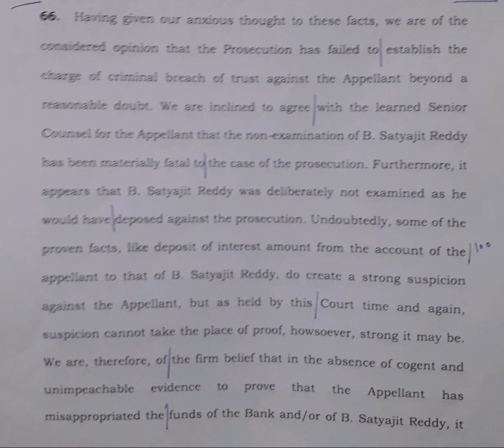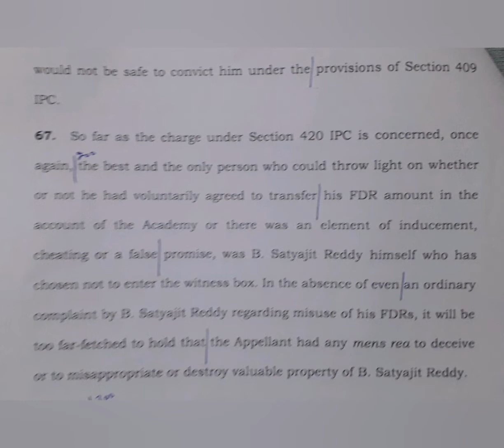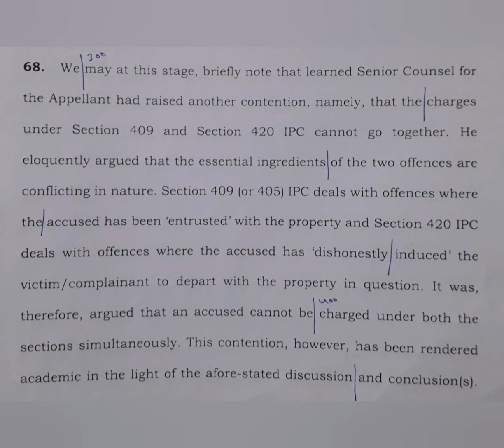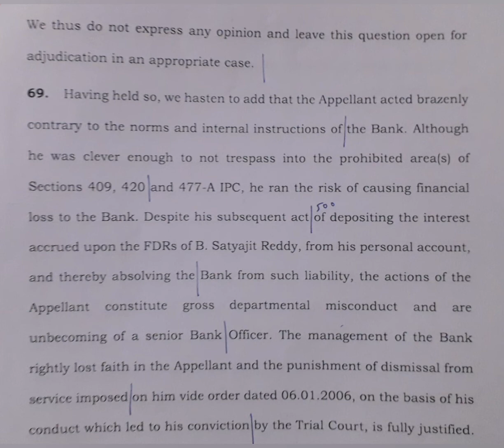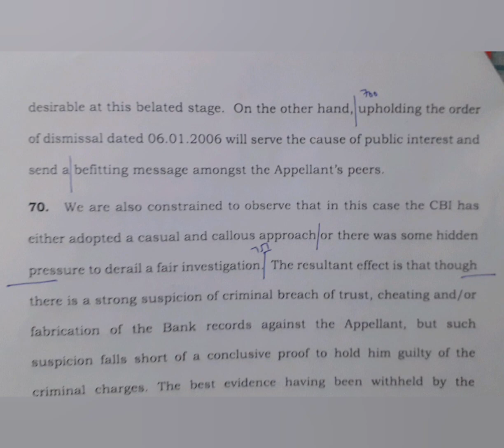120 WPM | English Shorthand | Supreme Court Judgments | Legal Matters